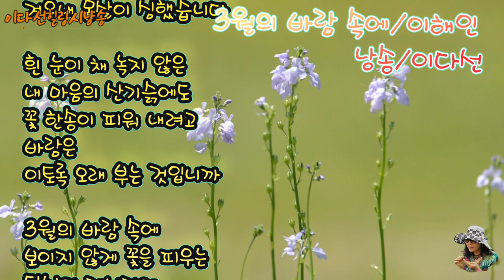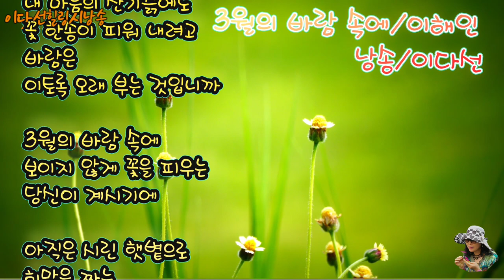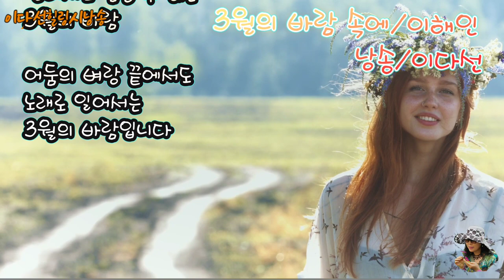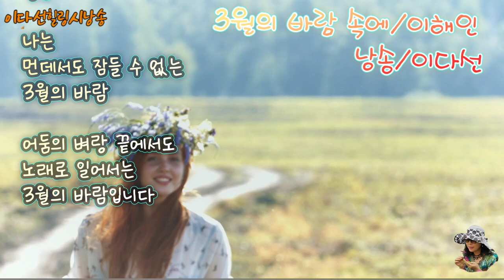[시낭송 ]3월의 바람속에/이해인/낭송.이해인